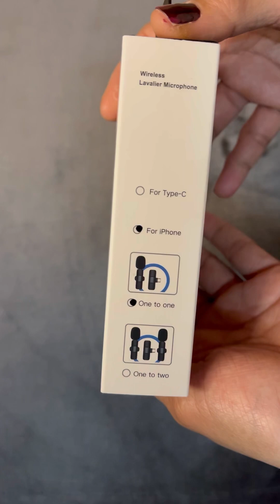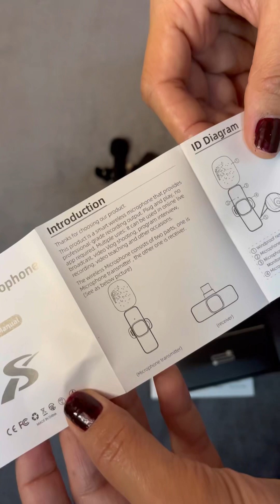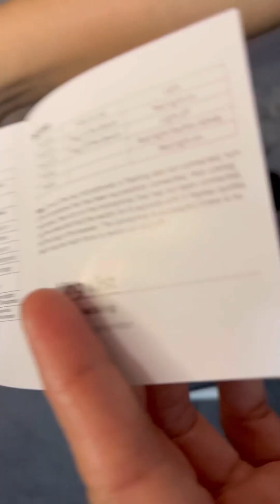Wireless lavalier microphone review